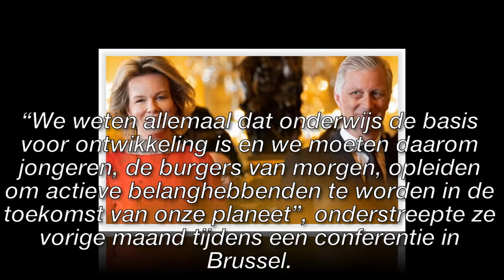Jarige koningin Mathilde bedankt iedereen voor felicitaties/Start Now